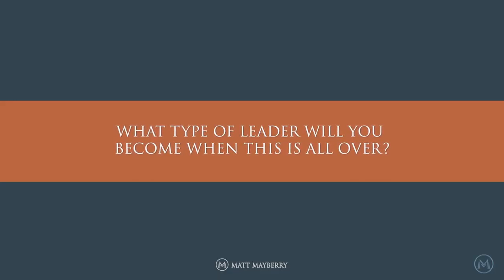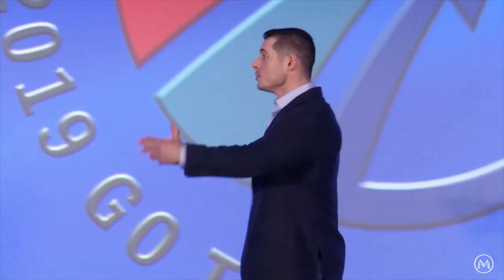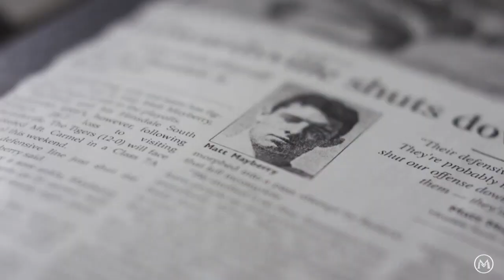Matt Mayberry | Virtual Keynote Experiences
Matt Mayberry, a former NFL linebacker for the Chicago Bears, is currently one of the most read columnists for Entrepreneur Magazine, as well as an acclaimed keynote speaker and peak performance strategist. As the CEO of Matt Mayberry Enterprises, a training and consulting company, he specializes in maximizing the performance of individuals and organizations all over the world.

Matt is Indiana University’s current record holder for most sacks in a single game and was the team recipient of the prestigious Howard Brown Award, which exemplifies leadership, courage and work ethic. With a 4.45 forty yard dash, Mayberry was signed by the NFL Chicago Bears in 2010. Reaching the pinnacle of his sport, he suffered a life-changing injury. It was this event that inspired Mayberry to embrace his true passion—his true gift—helping others achieve massive success by learning how to turn failures into gifts.

Matt delivers keynote speeches with a strong focus on delivering actionable ideas and strategies designed to maximize business and personal performance. He addresses hundreds of thousands of men and women each year – on the subjects of peak performance, overcoming adversity, motivation, culture, and teamwork.

Growing numbers of people are taking notice of Matt Mayberry. His clients include major corporations, Fortune 500 companies, NFL and NBA teams, government, civic and nonprofit organizations, professional associations, hospitals, and universities.

Matt is extremely passionate about creating an unforgettable experience for every audience that he speaks to. He inspires audiences with a combination of powerful stories, current research, and past experiences from his own life and athletic success that resonate long after each event comes to an end. Attendees leave every event with a detailed and specific action plan for applying their new ideas once they get back into their own routine. Matt has been rated one of the top speakers at every event he’s keynoted.

Throughout his career, he has been featured on numerous media outlets including Forbes, NBC, Fox News, Business Insider, MSN Lifestyle, Fox Business, ABC, and ESPN to name a few. A partial list of his clients include Fifth Third Bank, Farm Bureau Financial Services, Cosentino, USA Hockey, DuPont, Union Pacific Railroad, and Lowe’s.

Matt’s first book, Winning Plays, released on September 6, 2016 and is available in stores everywhere.

He currently resides in Chicago, Illinois. His personal interests include sports, fitness, golf, reading, the arts, spirituality, and spending time with his family and friends.